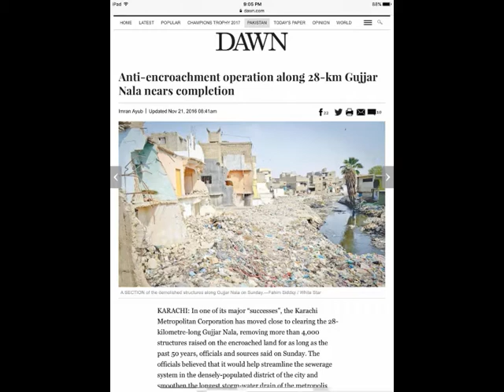Gujjar Nalla Rehabilitation Project ... Progress 🆘 dt 26 May 2020